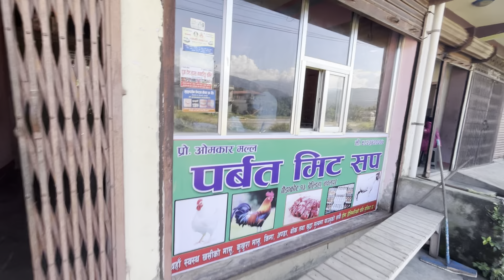REFRESHMENT | NATURE | FOOD VLOG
Jharahi khola Gaidakot
keep supporting 🙏